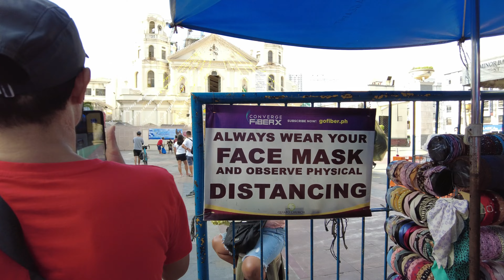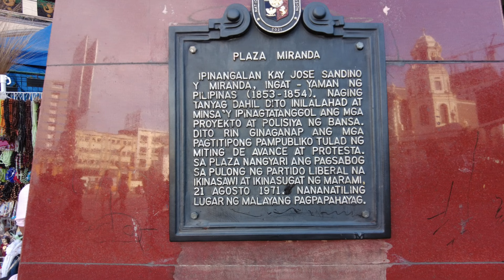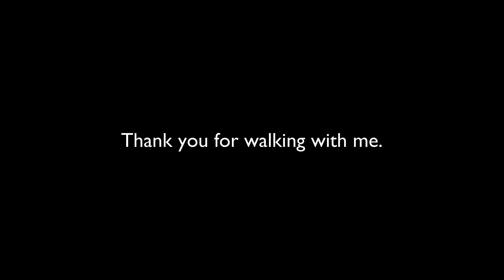QUIAPO | Manila City | Walking Tour Philippines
Walk with me in Quiapo, a district located in the city of Manila, Philippines. Referred to as the "Old Downtown of Manila", it is one of the oldest and most historic areas in the city and is known for its bustling streets, markets, and religious significance.

The district is geographically located at the very center of the city of Manila. It is bounded by the Pasig River and Estero de San Miguel to the south, San Miguel to the east, Recto Avenue to the north and Rizal Avenue to the west.

Pre-1800 maps of Manila show that Quiapo, historically a poor fishing village, was originally a cluster of islands with marshlands and shallow waters. In 1578, Franciscans arrived and established their main missionary headquarters in nearby Santa Ana de Sapa, taking Quiapo as part of its visita (chapel-of-ease). They founded Quiapo Church and dedicated it to St. John the Baptist. Franciscan prelate Pedro Bautista petitioned to make Quiapo a separate town. The petition was finally granted by Governor-General Santiago de Vera on August 29, 1586.

The Quiapo Church is where the feast of the Black Nazarene is held with millions of people attending annually. Aside from the Catholic Church, the district is home to the Quiapo Mosque, which reflects the diversity of the area's population. It has also made a name for itself as a place for marketplace bargain hunting.